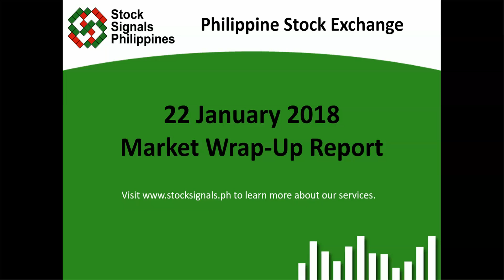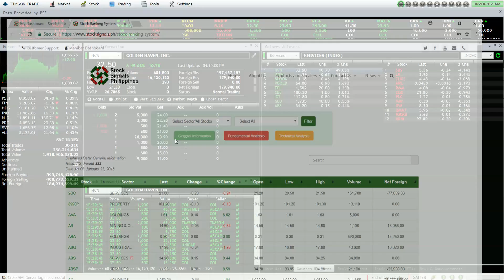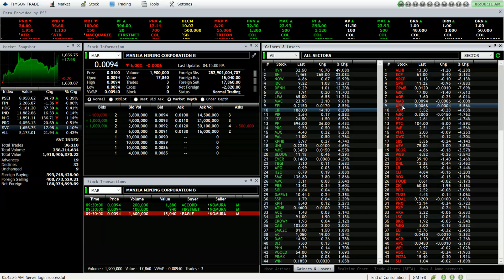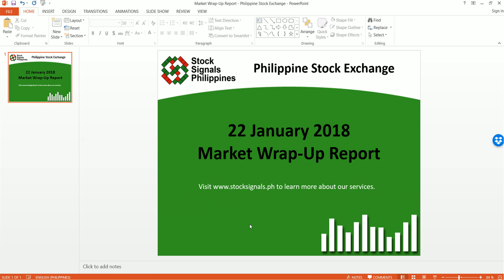Market Wrap-Up Report - Philippine Stock Exchange - 22 January 2018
This is our market wrap-up report for the Philippine Stock Exchange as of January 22, 2018.

We want to help you learn how to plan your trades INDEPENDENTLY and execute them PROFITABLY. You need tools so you can reach that goal with our help. We have created five tools that you'll only find in the Stock Signals Philippines.

You have the option to buy one, two, three, or four of these products OR get them all in one set in the Gold Package.

BONUS: You will get an access to our Model Portfolio for long-term position investing when you buy any of these products or the Gold Package today!